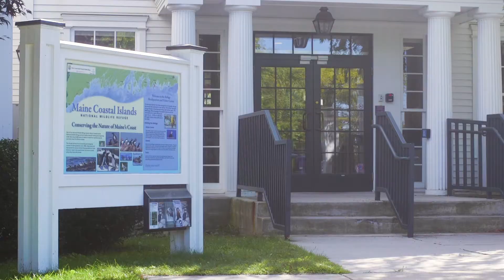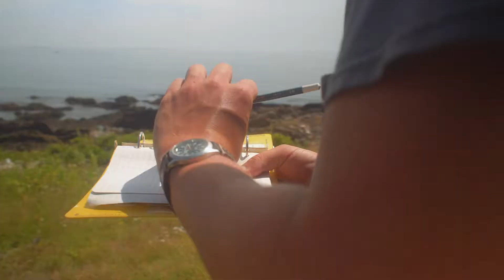Mission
2019 Video that describes the mission of the Friends of Maine Coastal Islands National Wildlife Refuge.